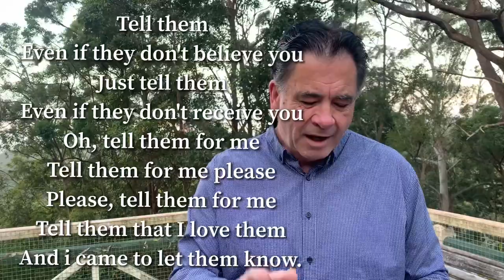Interruption or Intervention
God has a way of stepping in to interrupt or intervene in our lives